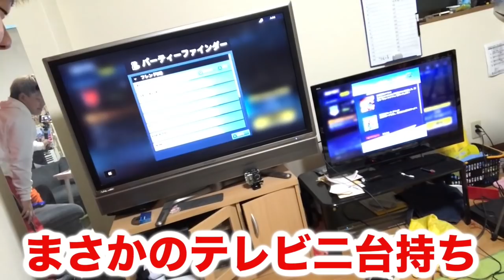＃1【FORTNITE】ついに開幕!!! STスタジオのフォートナイト実況!!!!【STスタジオ】